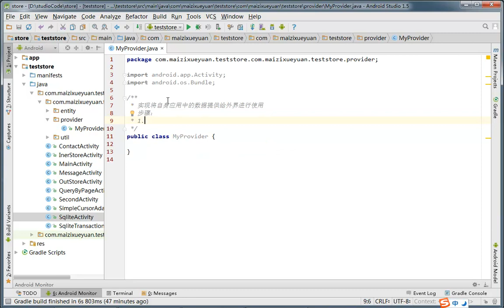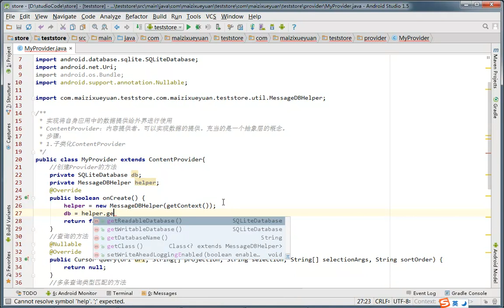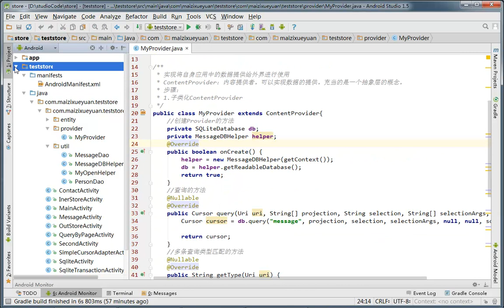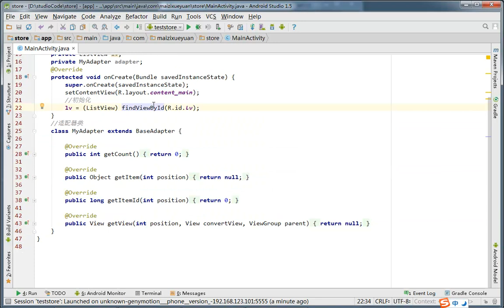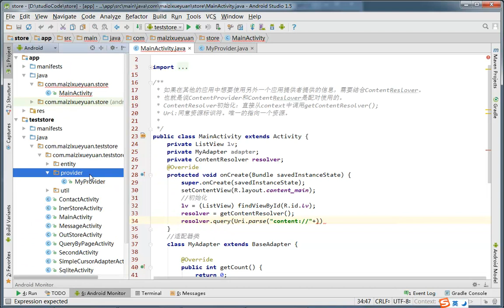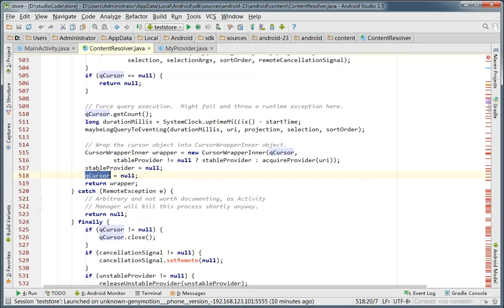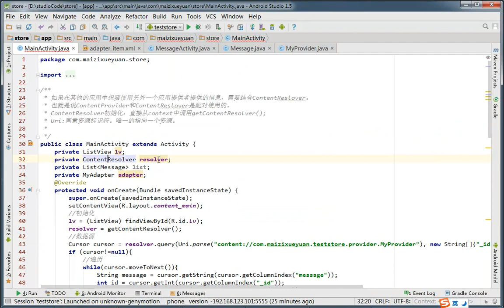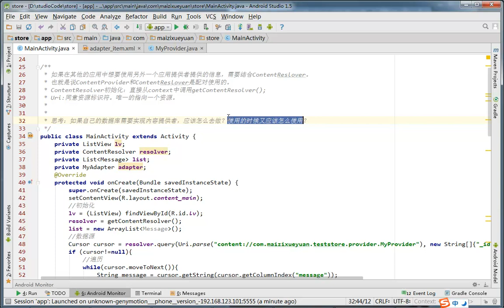Android数据存储实战5 数据库ContentProvider的实现